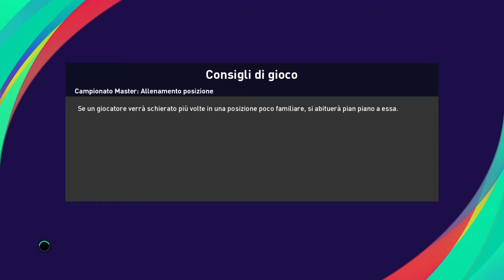PES 2021 Barcellona Juventus Champions-League 08/12/2020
Messi Vs. CR7 chi vincera' ?